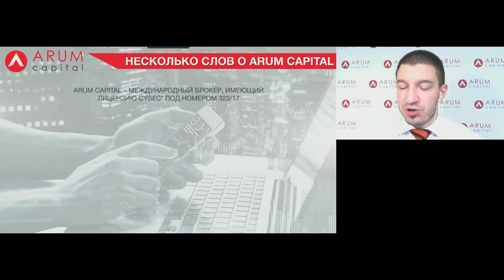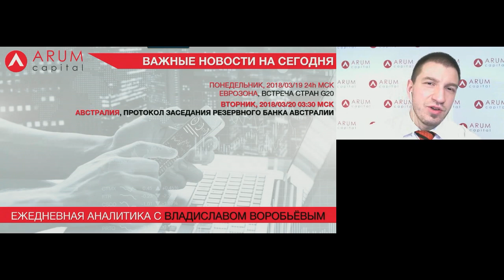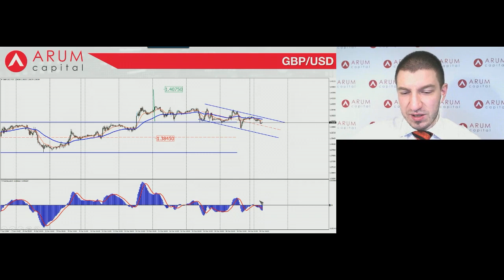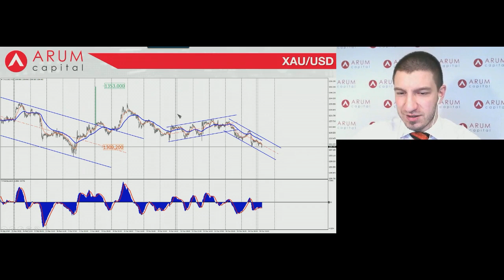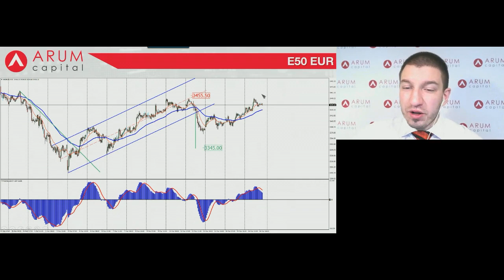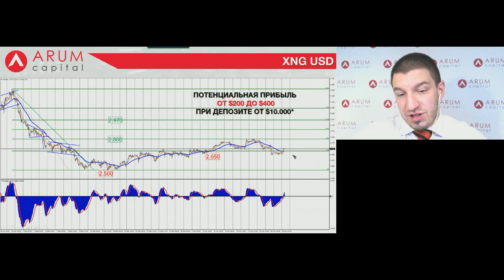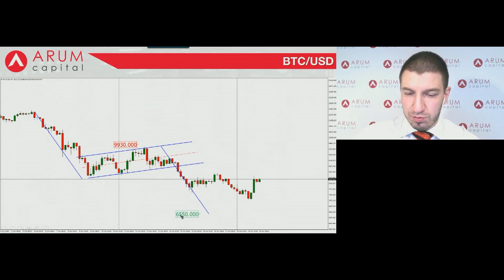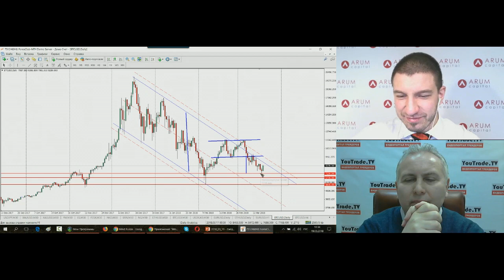Владислав Воробьев. Обзор рынков Arum Capital 19 марта 2018 г.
Передача "Владислав Воробьев. Обзор рынков Arum Capital" на интерстриме YouTrade.TV 19 марта 2018 г. См. обзоры рынков